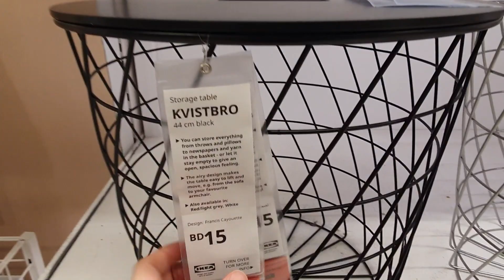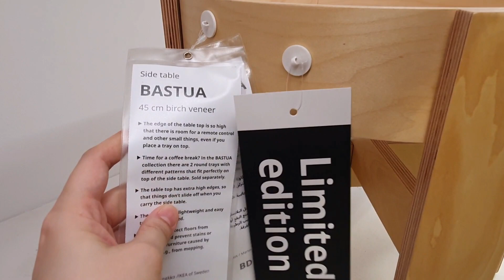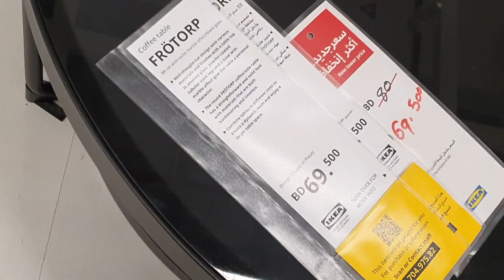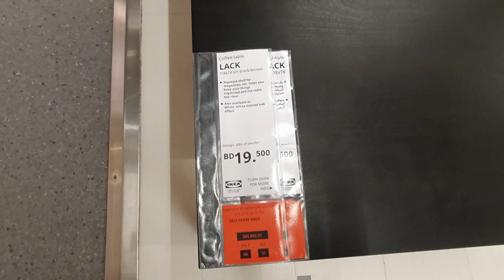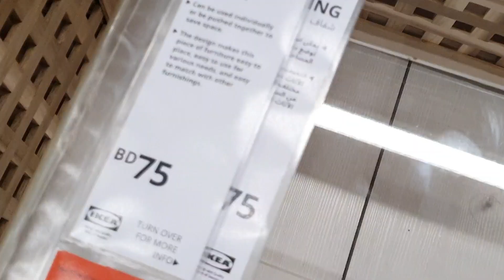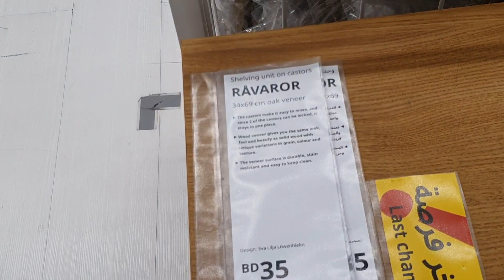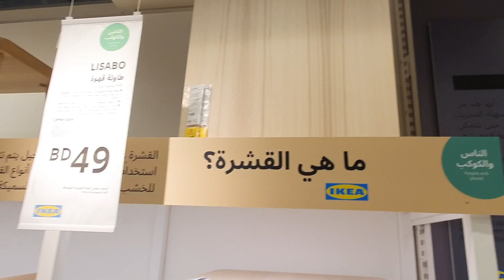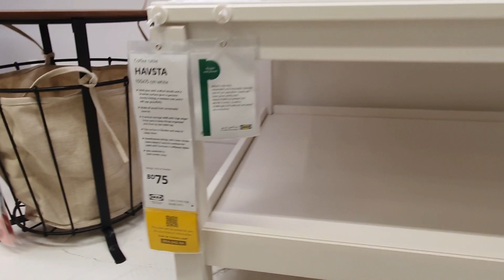IKEA - COFFEE Tables, SIDE Tables, SERVING Tables & Tables With STORAGE / September 2023